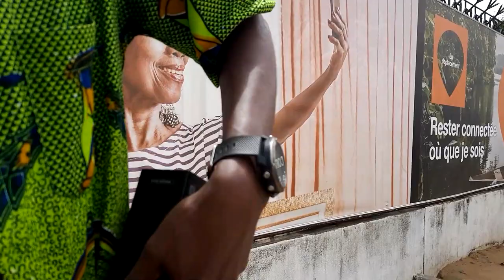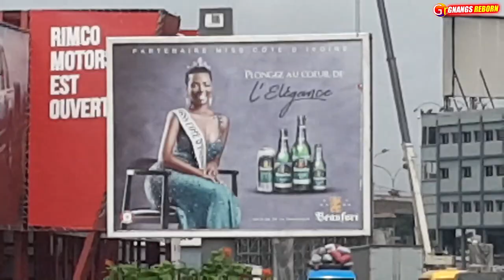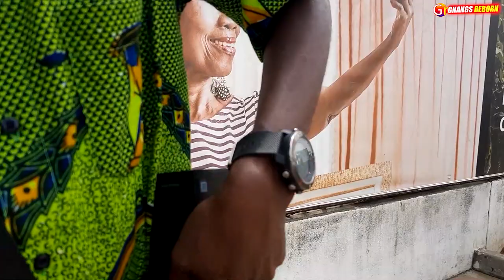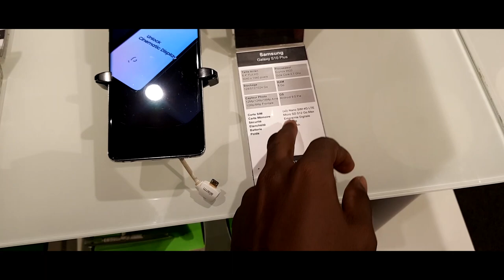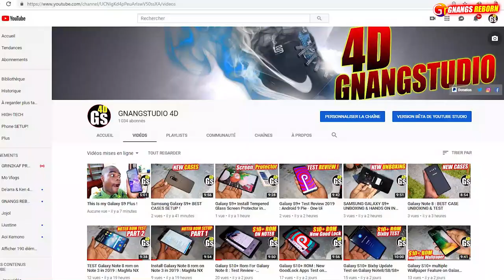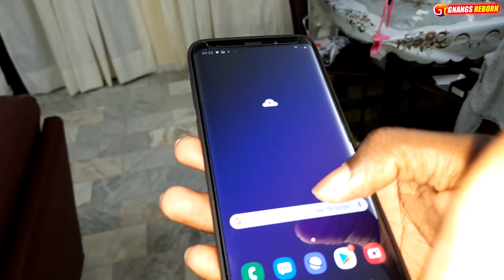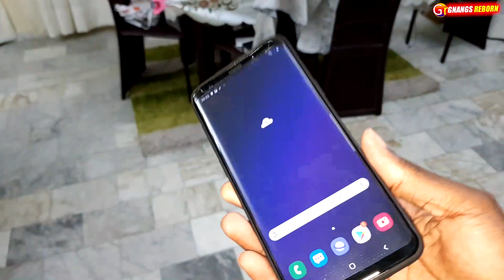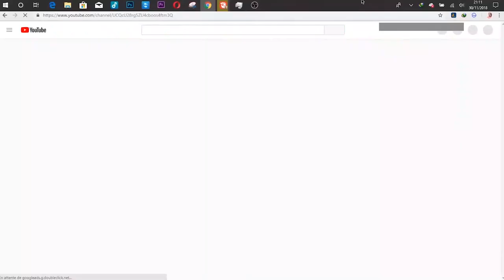JE VAIS ACHETER LE Samsung Galaxy S9+